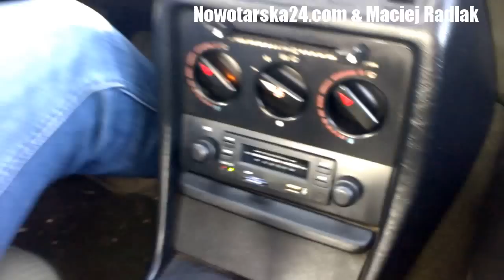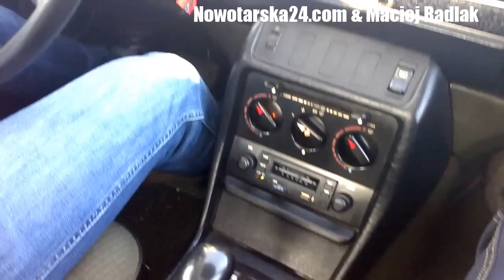Mercedes W123 200D Beczka Automat Maciej Radlak Panoszów Luty 2015 Nowotarska24.com Legendy PRL